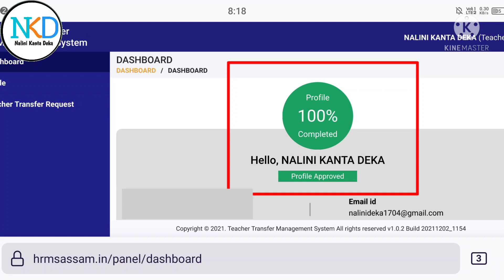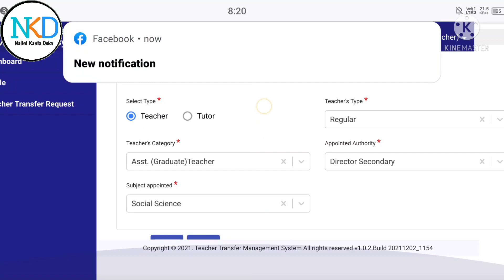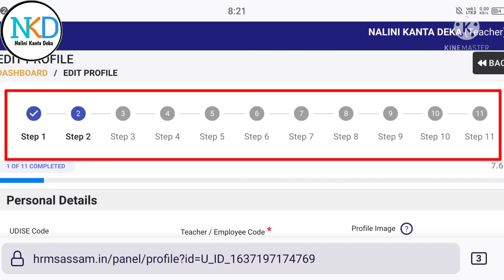HRMS ॥ Profile 100% হোৱা পিচত ॥ Edit কৰাৰ পদ্ধতি ॥ Step by Step in Assamese ॥